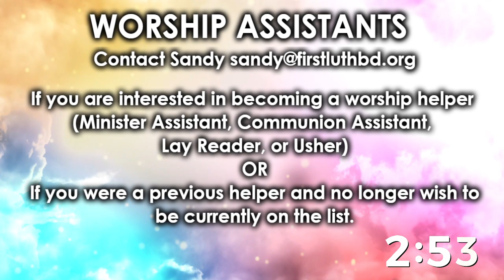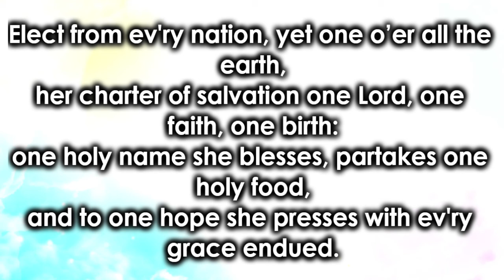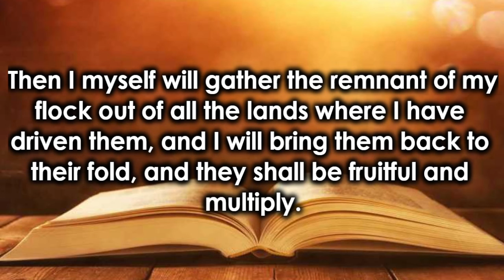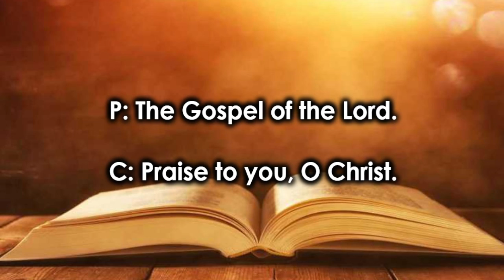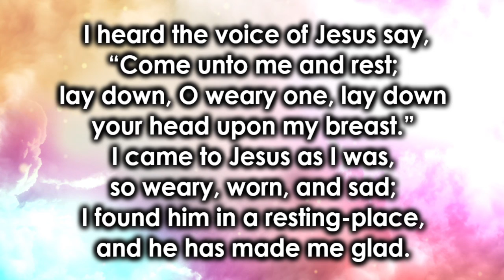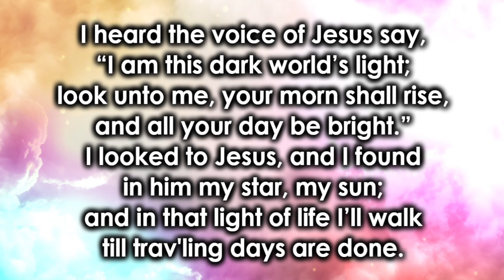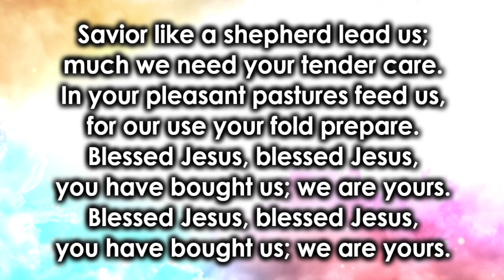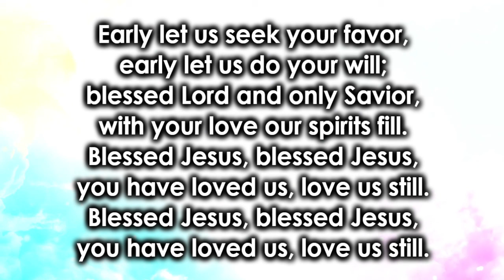July 18 Traditional Worship with Pastor Jim